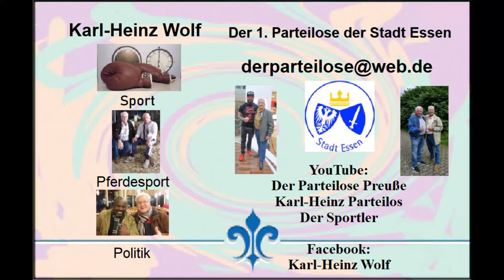Essen * Profi-Boxen * Eissporthalle Esen-West * Moskitos * es singt Sandy Sandgathe * Teil 2